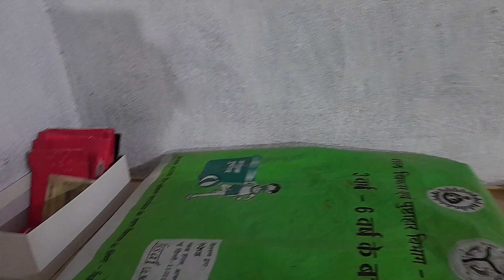🔴My YouTube Studio Tour // मैं Video कहाँ और कैसे बनाता हूं ?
1. Lighting setup
2. Camera equipment
3. Soundproofing
4. Background props
5. Editing station
6. Green screen usage
7. Tripods and mounts
8. Audio recording gear
9. Studio layout
10. Decor and personal touches
11. Storage solutions
12. Cable management
13. Desk organization
14. Monitors and displays
15. Software used
16. Recording space acoustics
17. Microphone choices
18. Camera angles
19. Ergonomic setup
20. Custom-built elements
21. Video editing software
22. Special effects tools
23. Channel branding
24. Inspirational items
25. Live streaming setup
26. Graphic design tools
27. Unique studio features
28. Collaborative spaces
29. Favorite filming locations
30. Future upgrades

1.
2.
3.
4.
5.
6.
7.
8.
9.
10.
11.
12.
13.
14.

use is a use permitted by copyright statute thatmight otherwise be infringing.